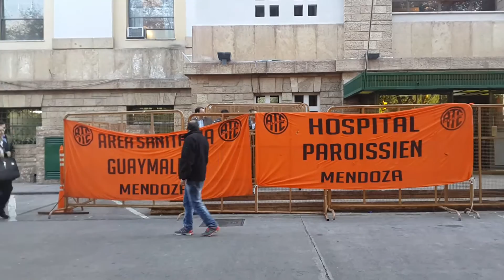ATE: Segunda jornada de huelga